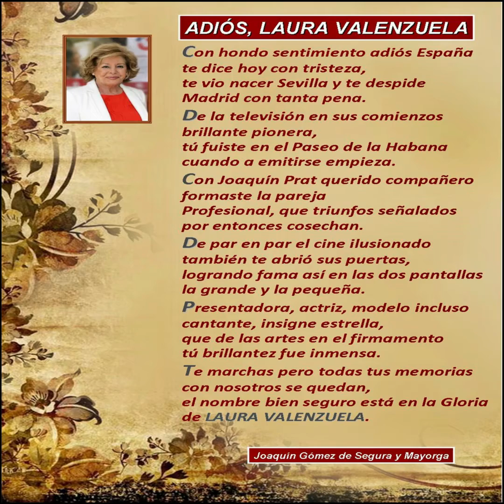Fallece Laura Valenzuela - ELEGÍA - Declamado por Joaquín Gómez de Segura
ADIOS, LAURA VALENZUELA - ELEGÍA - Declamado por Joaquín Gómez de Segura lauravalenzuela; Homenaje Elegía de tus amigos de ASHUMES Versificado por Joaquín Gómez de Segura y Mayorga HDⓇ

Música utilizada en este video:

Mozart : Requiem (Orchestre national de France / James Gaffigan)